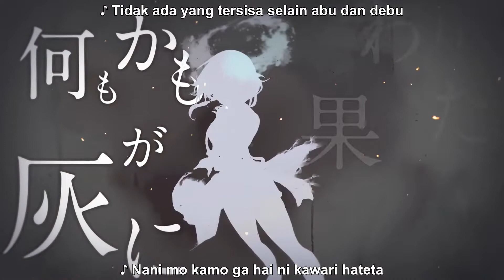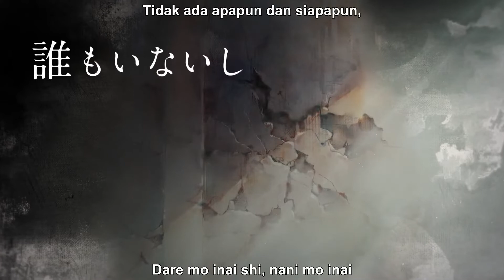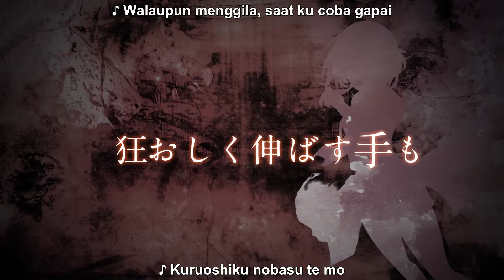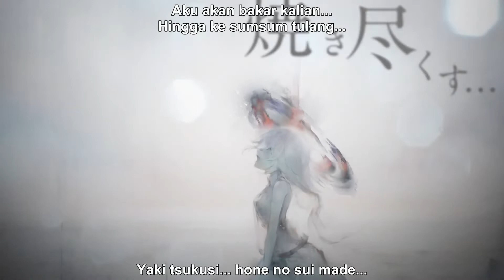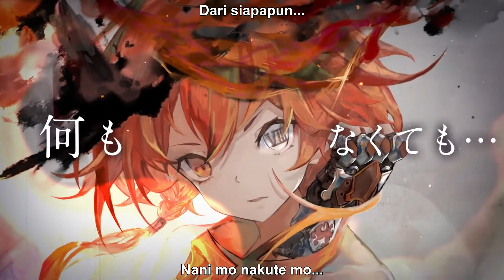【MV】Valeriede(Tanaka Rie)「VIII. API」(Special Ver.)【Memento Mori】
Romaji - Sub Indonesia

Reupload, fix the timing and typo.
visit their channel for English translation. I only did the romaji and Indonesian sub in this video.

Alternative Title:

【MV】Valeriede (Tanaka Rie)「VIII. THE FIRE」(Special Ver.)【Memento Mori】
【MV】ヴァルリーデ(田中理恵)「Ⅷ. THE FIRE」(Special Ver.)【メメントモリ】

or take it down immediately.